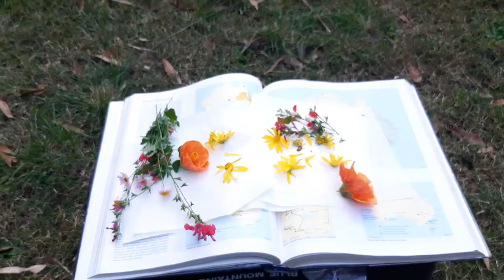Backyard Bloke 3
Watch Backyard and learn to press flowers and make decorative wreaths from your garden. Today Backyard communicates with pet chickens, rabbits and guinea pigs. Best friend Lenny demonstrates how to keep fit with high energy sporting activities in the convenience of your own yard.
Thanks Wycliffe christian School!